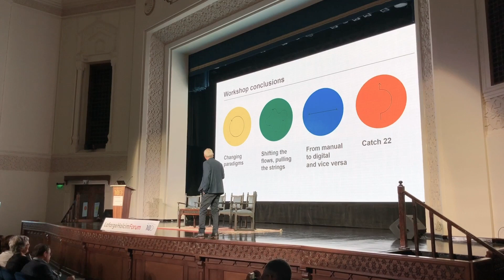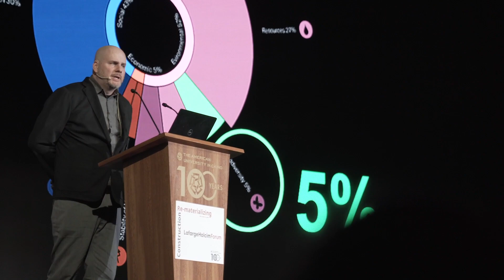“Cement and concrete are not the enemy”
Top managers of LafargeHolcim comment on the future of building materials

The latest LafargeHolcim Forum for Sustainable Construction in Cairo was also attended by top managers of the Group. “It is key for us to engage and discuss with all stakeholders of society where construction and building materials will go in the future,” says Jan Jenisch, LafargeHolcim CEO and member of the Board of the LafargeHolcim Foundation, in a five-minute video that breaks down questions and findings of the symposium dedicated to “re-materializing construction” that are relevant to the cement and concrete industry.